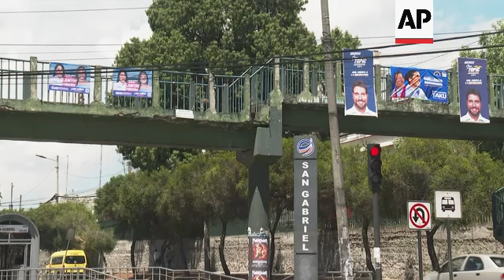Ecuadorians vote Sunday for president after a campaign dominated by demands for safety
RESTRICTION SUMMARY:

ASSOCIATED PRESS
Quito  - 17 August 2023
1. Mass in honor of killed candidate Fernando Villavicencio
2. Villavicencio supporters at mass
3. Police officers with rifles, guarding mass
4. Various of mass
5. SOUNDBITE (Spanish) Francisco Gomez, Chaplain of the Armed Forces:
"Give an applause to those Ecuadorians who will continue to build that ideal, that dream of our dear Fernando (Villavicencio). Thank you. I believe that we will continue to enjoy that ideal and we will continue to live it as the Lord himself says, Jesus is very clear in his word, life must be donated so that it begins to produce many fruits."
6. Various of mass
7. Villavicencio supporters releasing balloons
8. Various of posters of presidential candidates

ASSOCIATED PRESS
Quito - 16 August 2023
9. SOUNDBITE (Spanish) Franklin Ramirez, Political Analyst:
"If citizens are afraid to go out to vote, this may have repercussions in the electoral participation rates, which will have repercussions in the final results. Therefore, a basic condition for this Sunday is that Lasso's government, for once, manages to offer society minimum guarantees to go out to vote in peace. That there be adequate security for voters, for observers, for candidates"
10. Ramirez looking at computer
11. SOUNDBITE (Spanish) Franklin Ramirez, Political Analyst:
"I believe that these are 15 months that can make the difference between what we have been living until now and prepare the conditions so that in 2025 a government arrives that can govern for four years in better conditions and face the problem of economic crisis, exclusion and violence in a more predictable, certain, stable and consensual way."

ASSOCIATED PRESS
11. Janet Campos walking with her friend
12. SOUNDBITE (Spanish) Janet Campos, resident:
"It's very worrying, with a lot of expectations, but well, I hope they are carried out very well, without any disturbance or anything. And with the idea that after the elections, Ecuador will change, totally change and the beautiful Ecuador that we have will come back."
13. Pedestrians
14. Various of city of Quito
STORYLINE:
Ecuadorians will choose a new president Sunday, less than two weeks after the South American country was shaken by the assassination of one of the candidates — a crime that laid bare people's fears over unprecedented violence in their once-calm nation.

The winner faces a universal demand for safety, but how the incoming administration will fund crime-fighting promises remains to be seen.

Much of the country's increasingly polarized society yearns for the prosperity seen under the presidency of Rafael Correa, now a fugitive from Ecuadorian justice, but few readily acknowledge it left the country with a huge fiscal deficit and billions in debt.

Sunday’s ballot has the names of eight candidates, including Fernando Villavicencio, the anti-corruption crusader who was killed Aug. 9 while leaving a campaign rally in Quito, the capital.

His was the third and most prominent in a string of killings of political leaders this year.

Voting in Ecuador is mandatory for people ages 18 through 64.

Fears of violence in the wake of Villavicencio's assassination could “reduce turnout because of people’s fear of even going out to vote,” said John Walsh, director for drug policy and the Andes at the Washington Office on Latin America think tank.

Some voters could choose to just pay a fine of roughly $45 rather than risking a trip to the polls.

AP video by Cesar Olmos